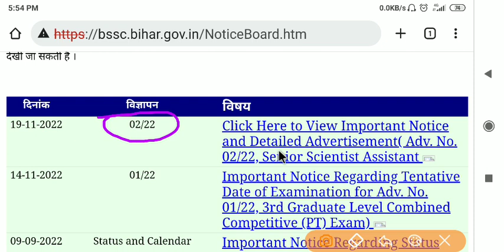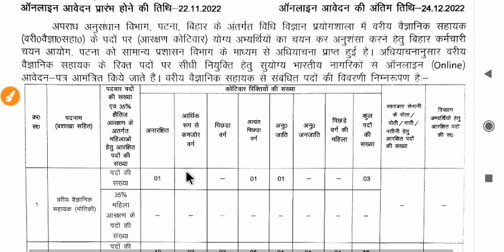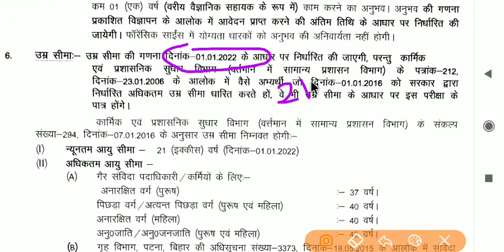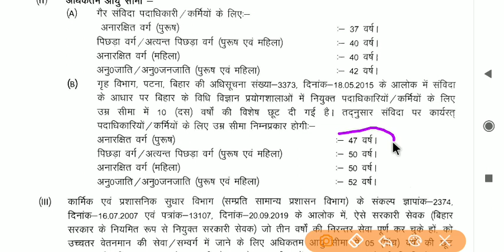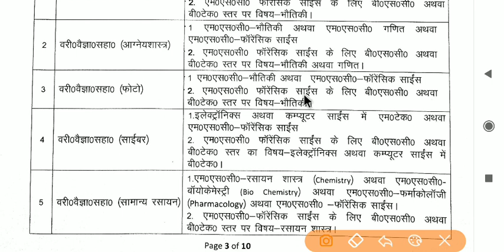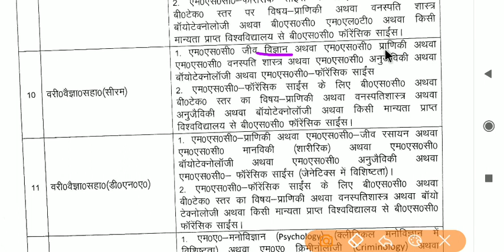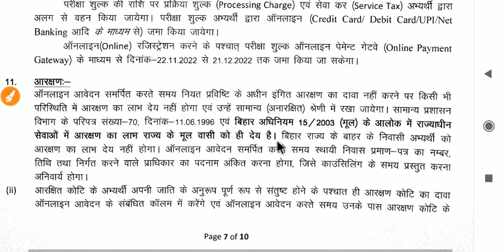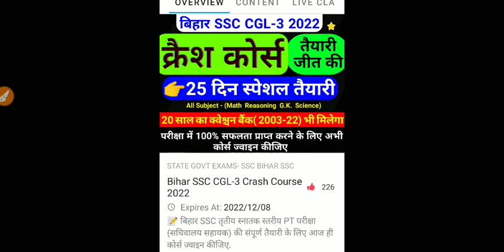आ गया बिहार SSC नई वेकैंसी 2022 || bihar ssc new vacancy 2022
📝बिहार सचिवालय 25 दिन स्पेशल क्रैश कोर्स के लिए फटाफट एप्लीकेशन से जुड़िए.